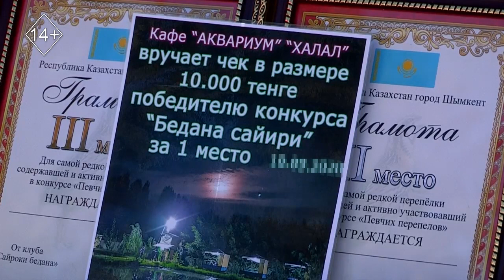Природный экстрим: Конкурс певчих птиц в Сайраме